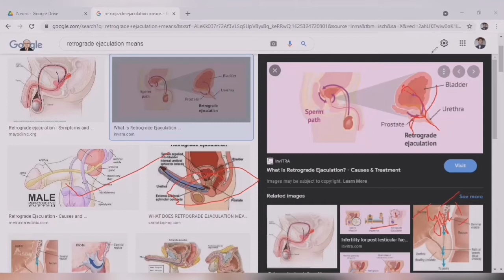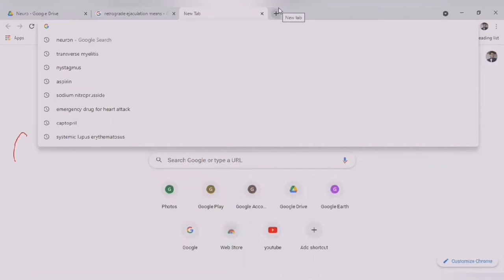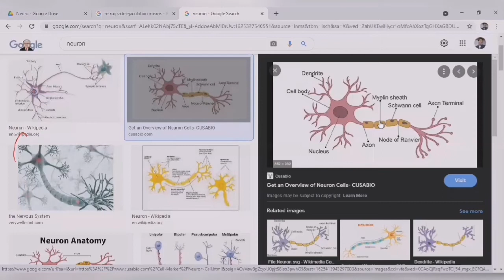DYSAUTONOMIA ||PART-2 || AUTONOMIC DYSFUNCTION || AUTONOMIC NERVOUS SYSTEM || ANS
PART-2
# types of autonomic dysfunction
- idiopathic orthostatic hypotension
- diabetic autonomic neuropathy
- guillain barre syndrome
- hereditary sensory & autonomic neuropathies
- holmes - adie syndrome
- autonomic dysreflexia
- multiple system atrophy